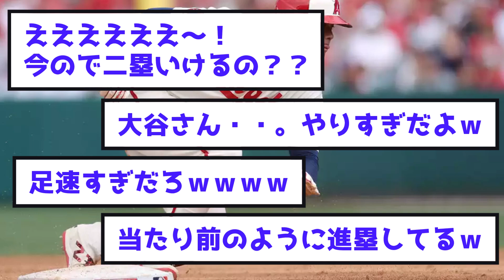「ショウヘイ！嘘だろ・・。」常識外の俊足タッチアップにネット騒然！！「速すぎるだろｗｗｗ」【なんＪ反応】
【おすすめ】
●「と、トラ兄ィィィィィィ！！」鈴木誠也が憧れのトラウトと初対面‼「この二人の対面うれしいなｗｗ」【なんＪ反応】

●トラウトが日本から来た少年にとったある行動に涙が止まらない・・。「トラ兄ィィィィィ！」、「最高過ぎる！」【なんＪ反応】

●「ショウヘイは忍者なのか！？」大谷翔平のあまりの俊足に解説者も仰天！！球場が騒然となる・・。【なんＪ反応】

●「なぜ満塁で藤浪なの？？」ファンからツッコミ殺到の迷采配で大逆転されるｗｗｗ「ついにヤケになったかｗ」メジャー最速５０敗を喫してしまう・・。【なんＪ反応】

●相手投手が脱帽！！「大谷が凄すぎて悔しさすらない・・。」「相手が悪かったよｗｗ」、「決して失投じゃなかったｗｗ」【なんＪ反応】